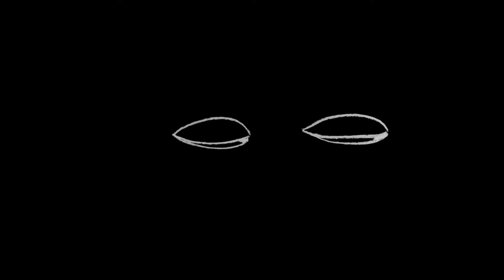cobwebs | GypsyFingers | official music video by Matthew Robins